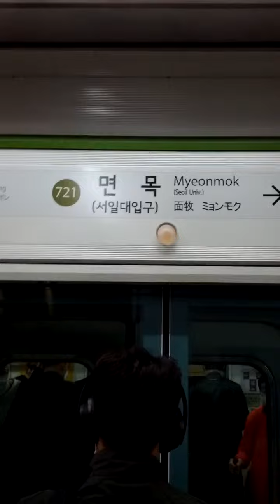Myeon Mok Station(721)-09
Thu 3rd Jun 2021(AH 1442 Shawwal).